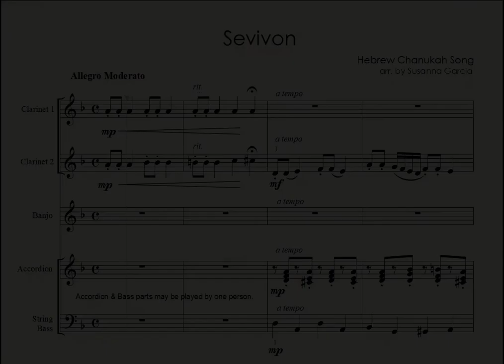Sevivon (Dreidel) Multiple Keyboard Ensemble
Happy Holidays! Here's a keyboard ensemble (4-5 Players) for Chanukah.